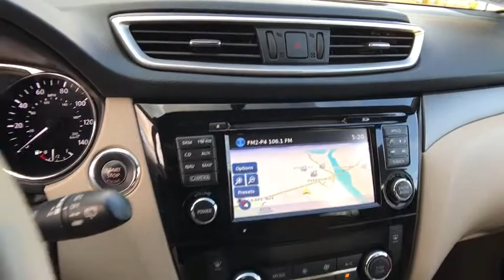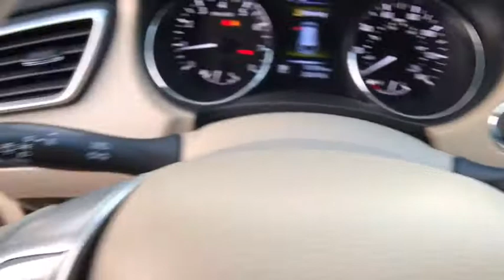2015 NISSAN ROGUE Redding, Eureka, Red Bluff, Northern California, Sacramento, CA 525983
CAYENNE RED Used 2015 NISSAN ROGUE available in Redding, California at Crown Motors Redding. Servicing the Eureka, Red Bluff, Northern California, Sacramento, CA area.
2015 NISSAN ROGUE  - Stock#: 525983 - VIN#: 5N1AT2MT9FC787304